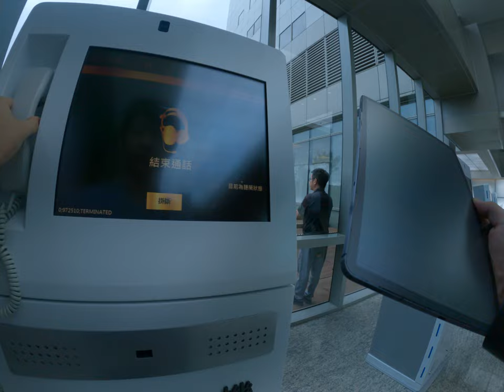驚人秘密!遠雄辦公樓竟有神秘刷卡電梯